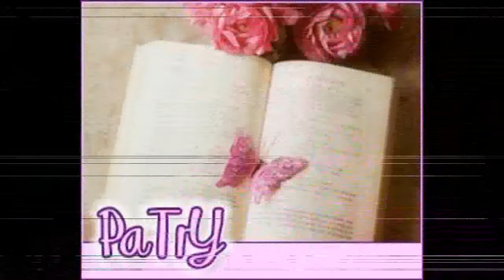Productos terminados #5 | Noviembre 2016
Información mencionada, aquí:
­­­ εїз ­ ­­
Aquí tenéis los productos terminados de este mes.

Cualquier consejo de algún producto o cualquier cosa que me queráis decir en los comentarios.

Recordar el sorteo internacional del canal:

­­­ εїз ­ ­­
ALIMENTACIÓN:
Si os interesan las demás cajas que estoy suscrita aquí tenéis la información:

Y así os facilitaran una dirección de USA que tendréis de dar a la hora de registraros en la web de IPSY.
Código 50OFF para que te salga la primera caja por 5€.

Si hacéis el pedido desde ese link te hacen 5$ de descuento.